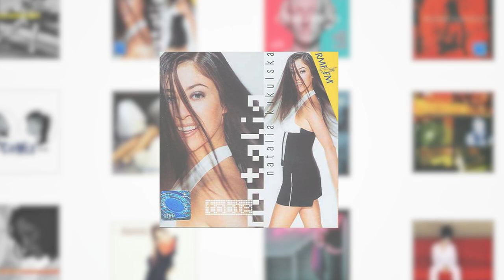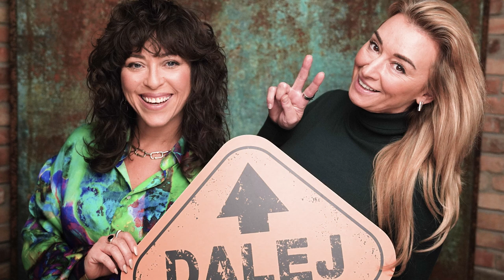Natalia Kukulska: zapowiedź rozmowy | DALEJ Martyna Wojciechowska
W kolejnym odcinku na kanale DALEJ | Martyna Wojciechowska rozmowa z Natalią Kukulską. Do zobaczenia, Martyna Wojciechowska